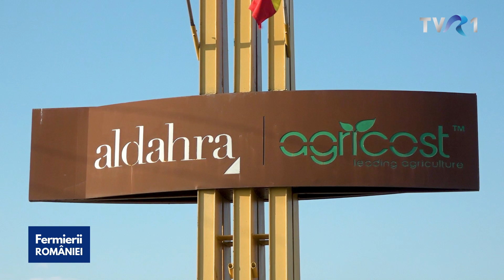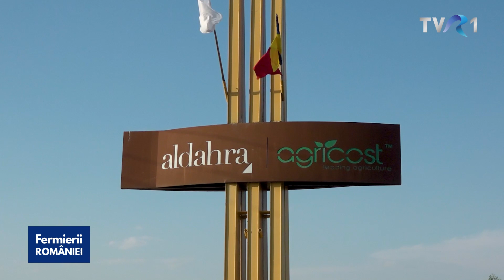Grâul cultivat în minimum-till și no-till în Insula Mare a Brăilei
În Insula Mare a Brăilei, cultura de păioase este principală. Anul acesta, în fermele Al Dahra Agricost s-au semănat 11.300 de hectare de grâu și 6.300 de hectare de orz, întreaga suprafață fiind prelucrată fără plug. Aproape integral, terenul este cultivat minimum-till, o suprafață mai mică fiind deja complet no-till. Adică fără prelucrarea solului, cu utilaje speciale.

Materialul a fost difuzat pe 2 august 2022 în cadrul emisiunii Fermierii României, de pe TVR 1, o coproducție TVR și Agrointeligența.